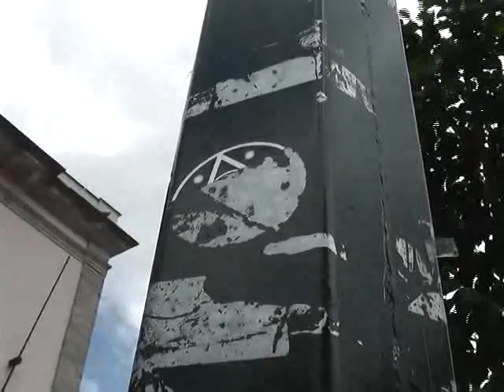Demandara el municipio por daño patrimonial